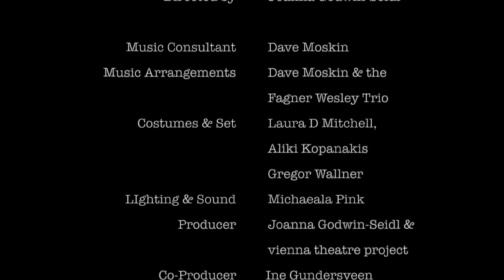Lady Day at Emerson's Bar & Grill, by Lanie Robertson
Starring: Lynne Ann Williams as Billie Holiday
& the Fagner Wesley Trio, Fagner Wesley (Piano), Michael Acker (Bass), Jonatan Sarikoski (Drums)

Directed by Joanna Godwin-Seidl

Tel.: 01/5131444
Theater Drachengasse, Drachengasse 2, 1010 Vienna, Austria

Tech: Michaela Pink
Set & Costume:  Laura D Mitchell, Theater Drachengasse
Music Consultant/Producer/ VO: Dave Moskin
Photos: Ine & Thomas Photography
Posters and Flyers: Gernot Ottowitz
Filming: Michael Acker
Trailer: Joanna Godwin-Seidl
In House: Theater Drachengasse